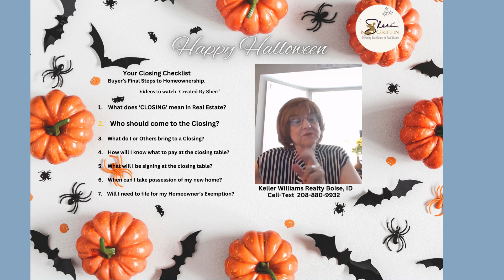The Closing Table Who Should Be There ? Question #2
Presented By: Sheri' Griffin-Realtor
Keller Williams Realty Boise
Each Office Owned and operated Independently

ADDITIONAL SITES FROM SHERI' THAT MIGHT INTEREST YOU.